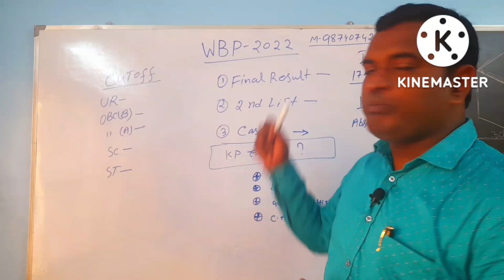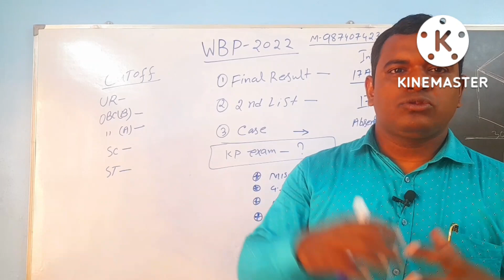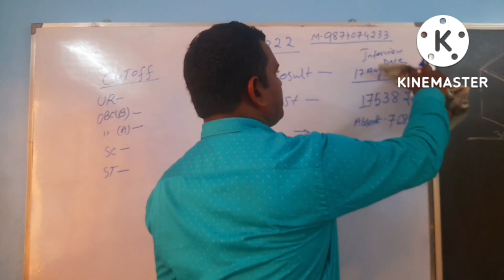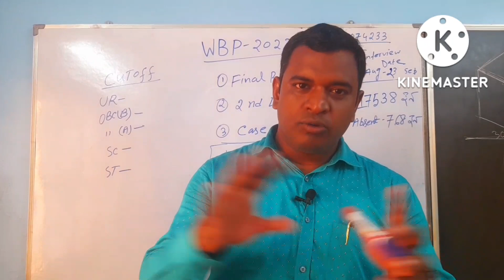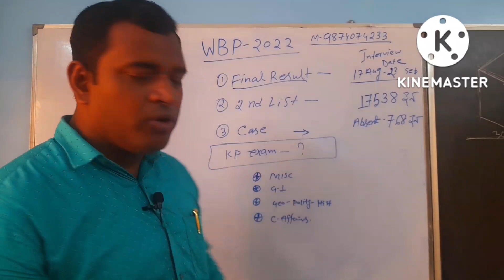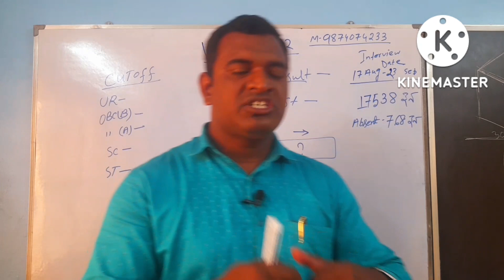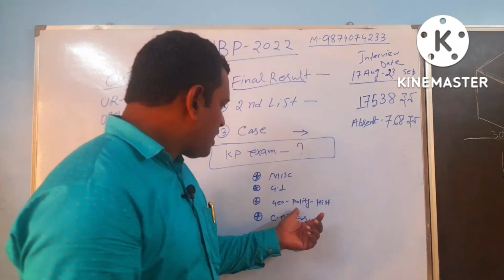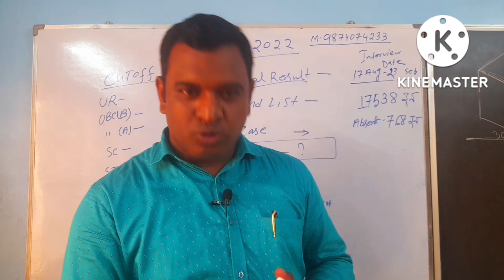WBP Final Result New Update -2022 / WBP Constable Final Merit List -2022#wbp result date#wbp update